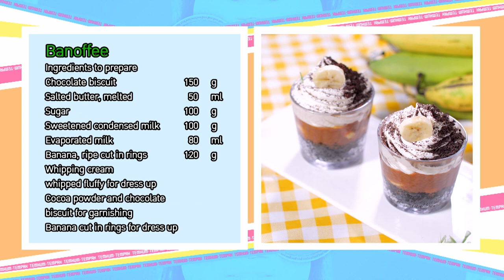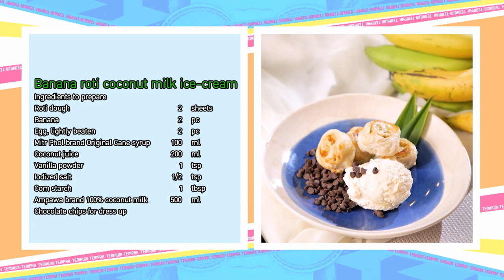รายการ "เต็มปากเต็มคำ" โจทย์ (กล้วยหอม)l บานอฟฟีและโรตีกล้วยไอศกรีมกะทิ| EP.210 [FULL]